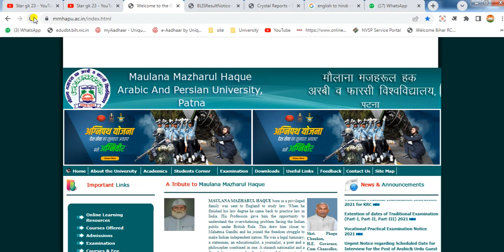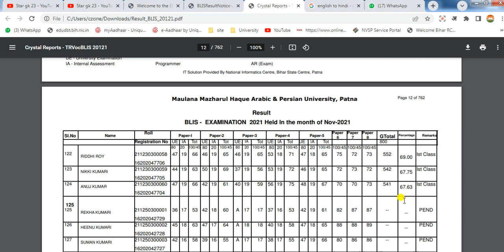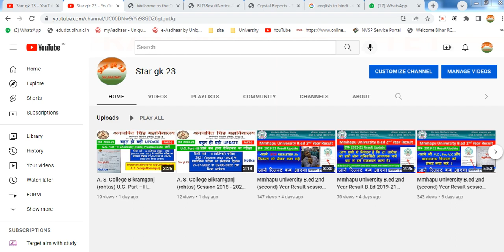Mmhapu University BLIS Result 2021 जारी सत्र- 2019-21 B.ed 2nd Year Resultकब आएगा Mmhapu result news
Mmhapu University B.ed 2nd Year Result session 2019-21
Mmhapu news b.ed
mmhapu b.ed news 2019-21
mmhapu patna
mmhapu news b.ed second year